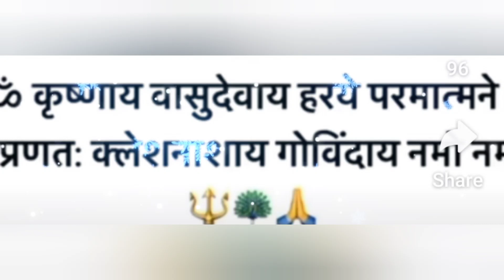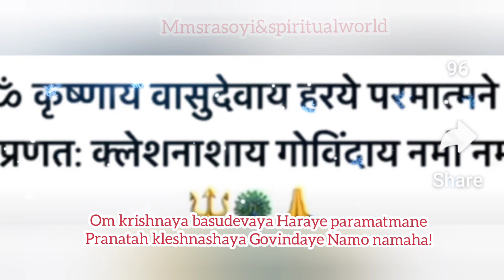very popular krishna mantra to remove any klesh/ bad luck/obstacles#Mms creative&spiritual world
Krishnaya Vasudevaya Haraye Paramatmane Shloka Meaning
Krishnaya Vasudevaya Haraye Paramatmane
Krishnaya Vasudevaya Haraye Paramatmane shloka depicts the love of Lord Krishna towards his devotees. Govind destroys the sufferings, tribulations and pains of his devotees and maintains a graceful gaze on his devotees. This form of Lord Shri Krishna has been worshiped time and again.

The way Krishna accepted the sufferings of his supreme devotee and friend Arjuna as his own, helped him by becoming a charioteer in the great war of Mahabharata and gave invaluable knowledge of Gita, it shows that Shri Krishna destroys the sufferings of all his devotees. I bow to Shri Govind. There are so many examples in the past from Sudama, Draupdi, Surdas, Meera and lakhs of devotees whose grief was destroyed by Sri Govind. My salutations to the ocean of compassion Shri Krishna.

Krishnaya Vasudevaya Haraye Paramatmane ShlokaKrishna Mantra 108 Times। Krishnaya Vasudevaya। कृष्णाय वासुदेवाय ।

कृष्णाय वासुदेवाय हरये परमात्मने ।

प्रणतः क्लेशनाशाय गोविंदाय नमो नमः ॥
कृष्ण, वासुदेव, हरि परमात्मा, गोविंदा को नमस्कार है, हम अपने सभी दुखों के विनाश के लिए आपको अपना सिर झुकाते हैं। विवरण

जप करना या उपरोक्त श्लोक को जागरूकता के साथ पढ़ना, श्लोक में श्रीकृष्ण को संदर्भित
कृष्ण, वासुदेव, हरि परमात्मा, गोविंदा को नमस्कार है, हम अपने सभी दुखों के विनाश के लिए आपको अपना सिर झुकाते हैं।

विवरण जप करना या उपरोक्त श्लोक को जागरूकता के साथ पढ़ना, श्लोक में श्रीकृष्ण को संदर्भित

कई नामों से हमें पापों से क्षमा करके हमारी सभी कठिनाइयों और परेशानियों को दूर करना

होगा जो हमारे सभी कष्टों का मूल कारण हैं। भगवान शिव, पार्वती को यह मंत्र सिखाने के

बाद, कहते हैं कि जो इस मंत्र का नित्य जप करेगा, वह न केवल पापों से मुक्त होगा, बल्कि

समय के साथ विष्णु लोक भी पहुंचेगा। वासुदेव के पुत्र हरि, भगवान कृष्ण को हम बार-बार प्रणाम करते हैं। वह सर्वोच्च आत्मा (परमात्मा), गोविंदा, नष्ट कर देता है, उन सभी के कष्टों को दूर कर देता है जो उसकी शरण में

जाते हैं।

शब्दार्थ

कृष्णय कृष्ण को -

वासुदेवाय - वासुदेव के पुत्रः

हरये - सर्वोच्च भगवान, हरि; परमा- आत्मने - सर्वोच्च भगवान, आत्मा;

प्रणत- समर्पण करने वालों की; क्लेश क्लेश के;

नस्य - नाश करने वाले को;

गोविंदया गोविंदा को;

नमो नमः - बार-बार प्रणाम करना; नमः

शब्द का दो बार दोहराया जाना उनके प्रति हमारे पूर्ण समर्पण का प्रतिनिधित्व करता है।

प्रयुक्त भगवान के नाम हैं:

परमात्मा, सर्वोच्च भगवान, कृष्ण के सर्वोत्मत्व को इंगित करते हैं।

गोविंदा अपने सर्व शब्द वचनत्व को इंगित करते हैं जो बदले में शब्दों द्वारा प्रस्तुत उनके शुभ गुणों को इंगित करता है।

कृष्ण भक्तों के सामने आने वाली कठिनाइयों को दूर करने की उनकी क्षमता का उल्लेख करते हैं।

हरि भक्तों को उनके पापों से छुटकारा दिलाने की उनकी क्षमता को संदर्भित करता है यदि वे अपने पापों के लिए पश्चाताप करने में ईमानदार हैं।

हरि नाम भक्तों के प्रति उनके पापों को दूर करने में उनकी करुणा को दर्शाता है जो दुख का

मूल कारण हैं।